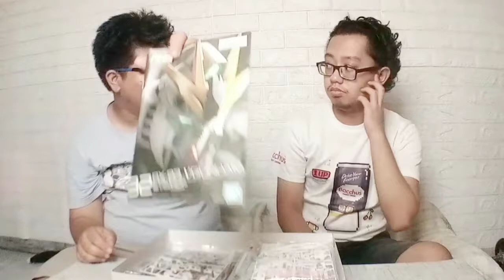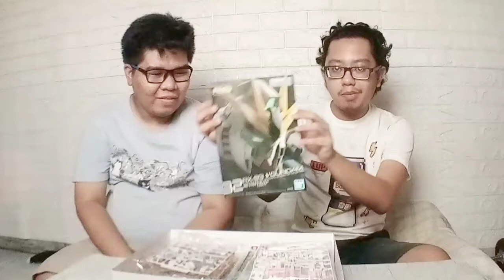UNBOXING - RG 1/144 RX-93 NU GUNDAM (BANDAI)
Kevin & Riel's Unboxing for RG 1/144 RX-93 NU GUNDAM (BANDAI)

-ELITISTANG WEEBOO PODCAST Sites:
Contents edited using KINEMASTER PRO
Phone: OPPO A3s
Lens: 58mm 0.45x Wide Angle Lens
Device Holder: Gorilla Octopus Pod